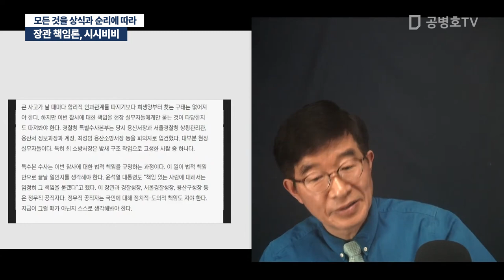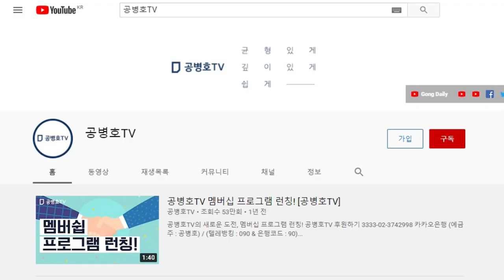장관 책임론, 시시비비 / 모든 것을 상식과 순리에 따라 [공병호TV]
Bitcoin : 3MTW849AkP2ftLeSK2teZHMmzLu7Z83s9U